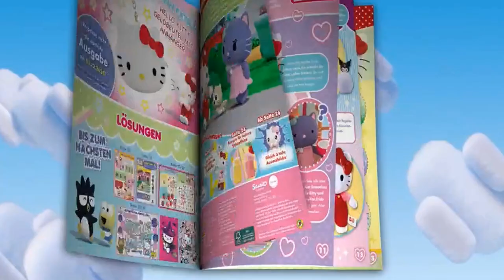Hello Kitty Super Style! Magazin und Buch 10/2024 Werbung